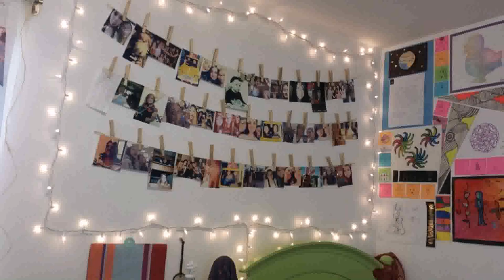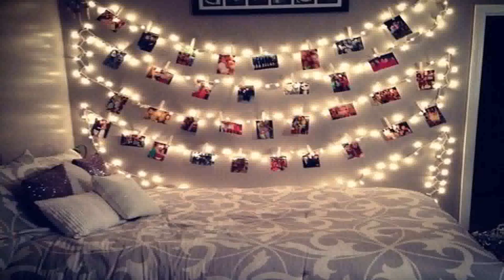Home Design Ideas Tumblr (see description)